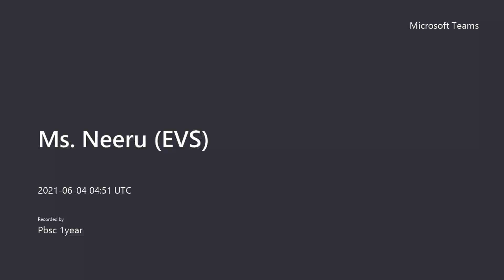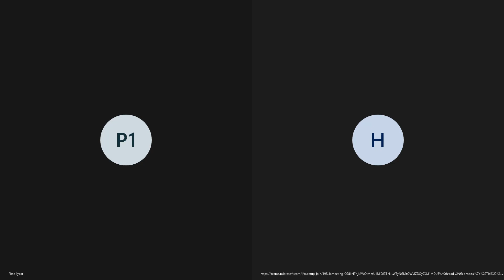Topics: Soil Pollution | Class: PBBSc1st year | Metro College of Nursing